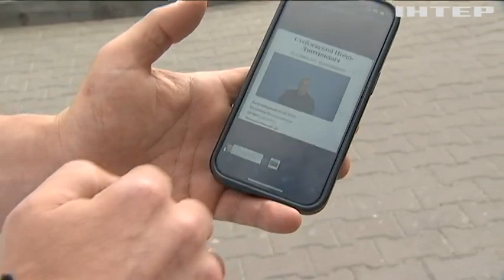Морять голодом та піддають тортурам: як повернути цивільних з полону рашистів